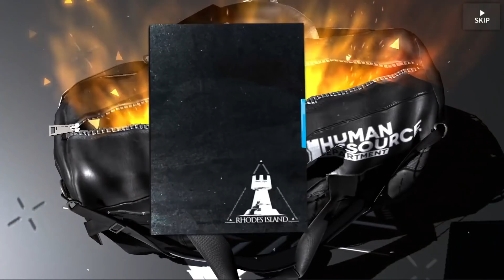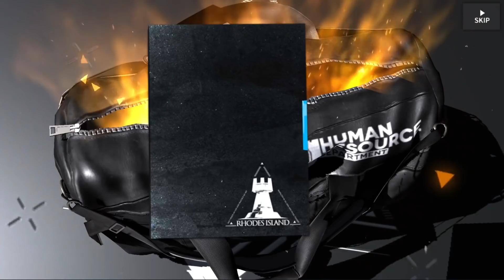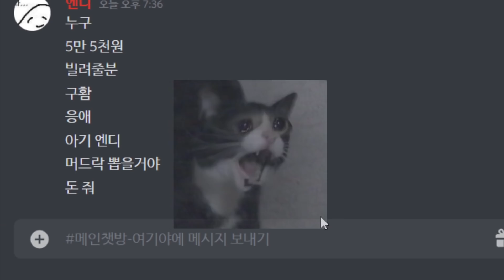머드락 뽑는 영상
편집 : 엔디
썸넬 :
ㅡㅡㅡㅡㅡㅡㅡㅡㅡㅡㅡㅡㅡㅡㅡㅡㅡㅡㅡㅡㅡㅡㅡㅡㅡ

     가입하면 탈모 안걸림